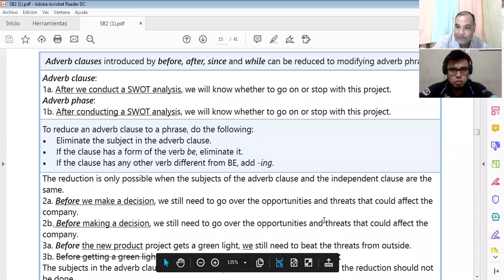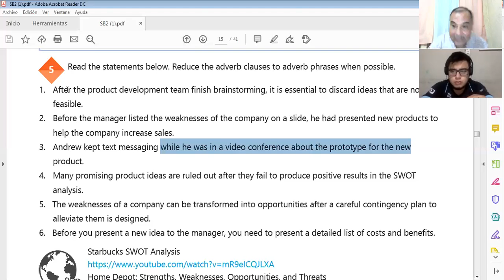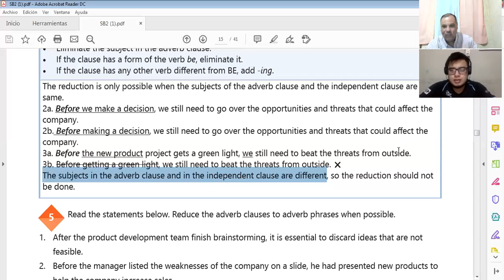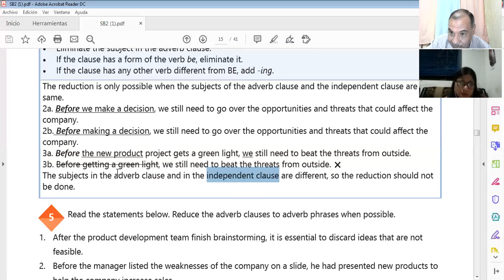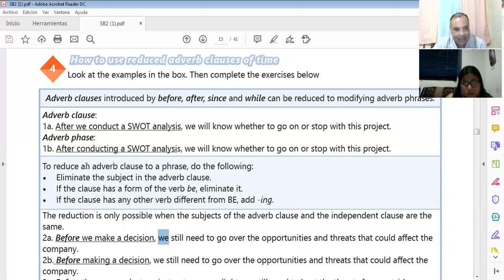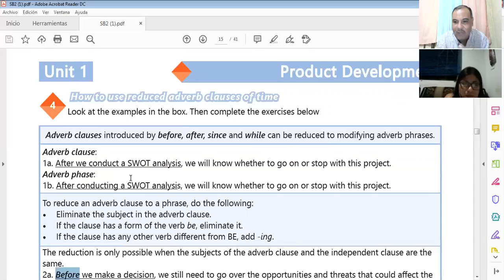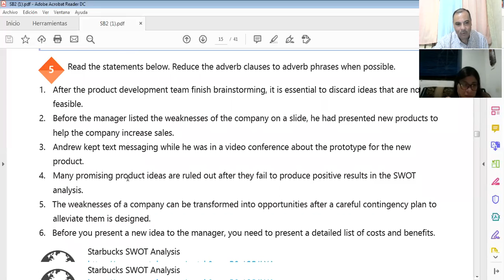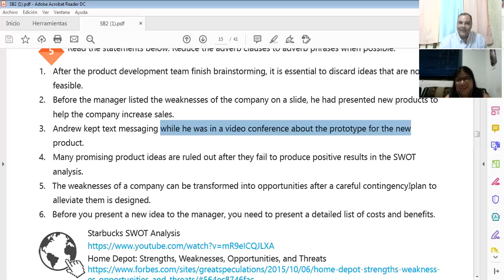Ingles Corporativo-Refuerzo 1a1 #3